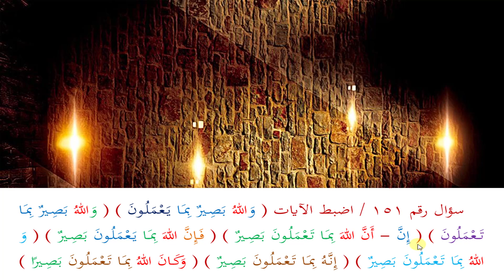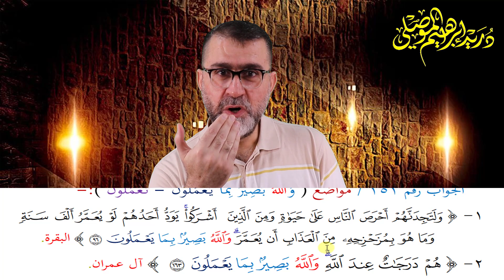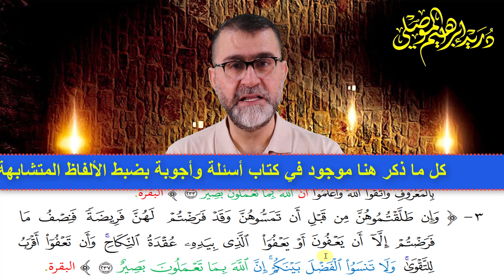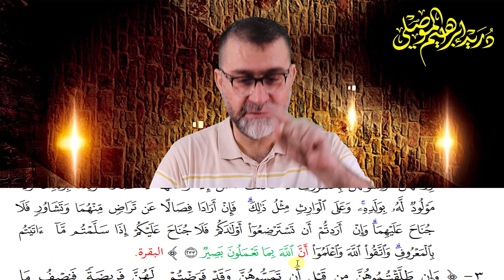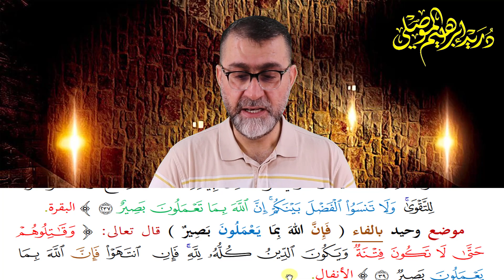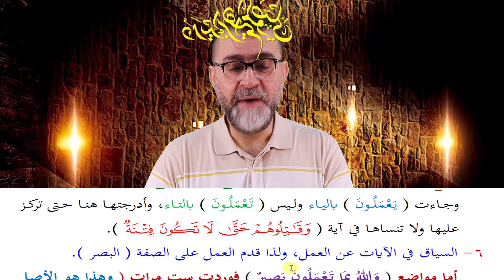مدارسة كتاب الله الحلقة 21│ضبط وتدبر وفهم │سورة البقرة